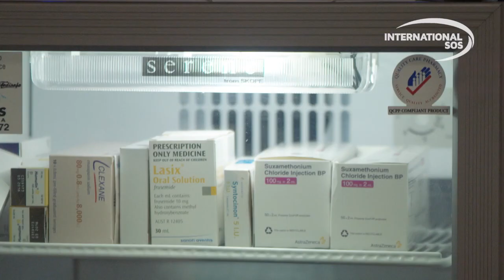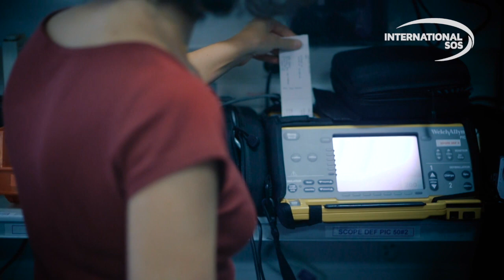ASSISTANCE CENTRE: EXTREME WEATHER RESPONSE – CYCLONE PAM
Cyclone Pam had a devastating impact on the Pacific Island nation of Vanuatu on 13 March 2015. Shortly after impact, we ascertained that our clients had close to 400 people in the immediate vicinity. Learn how we provided information and support to clients with people known to be in Vanuatu and surrounding island nations including Fiji, the Solomon Islands and Tuvalu.